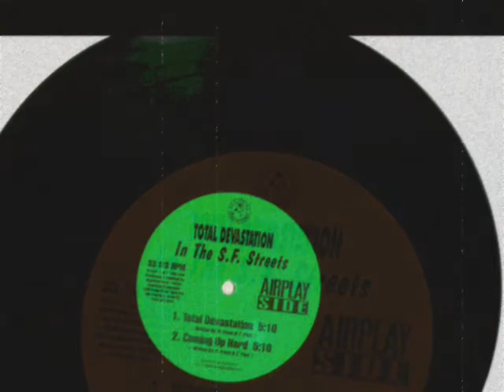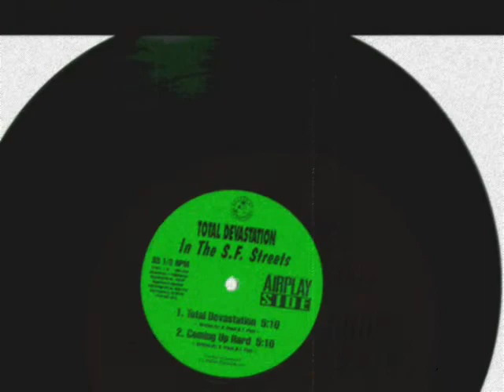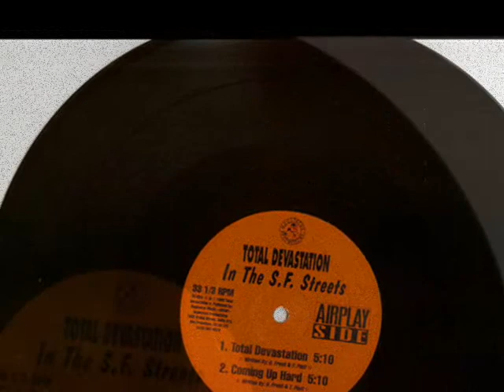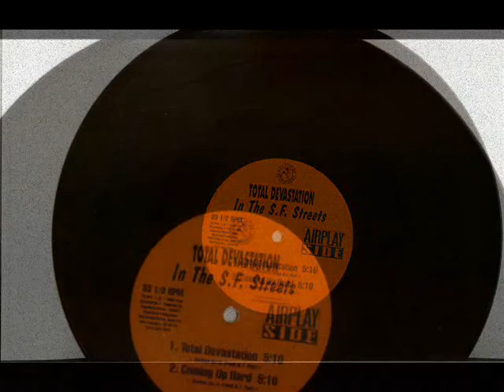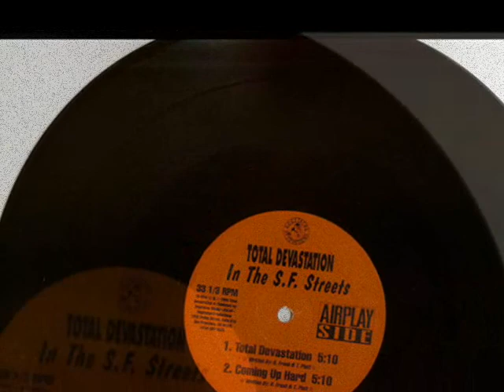Total Devastation - Coming Up Hard - 1990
Total Devastation-- In The S.F. Streets
Label:Hogstatus Productions -- TD-22
Format:Vinyl, 12"
Country:US
Released:1990
Genre:Hip Hop